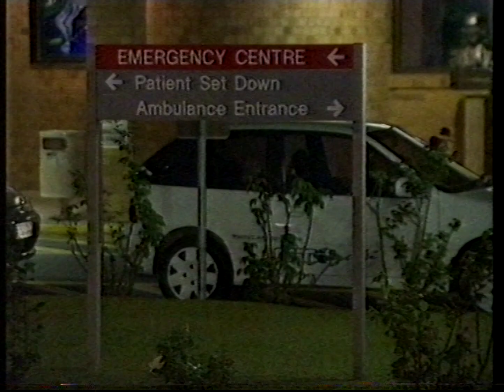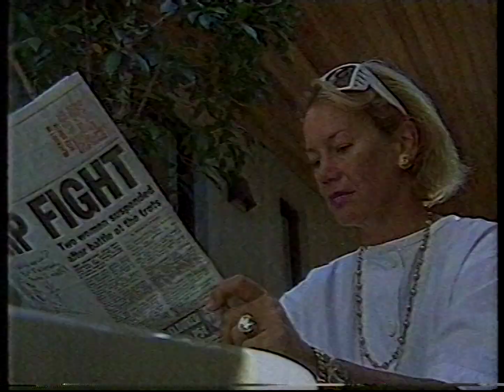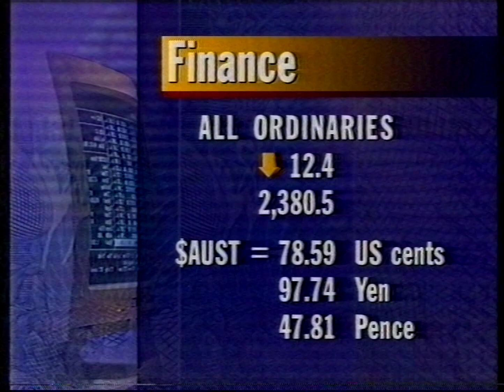National Nine News Sydney - Partial (11.4.1997)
With the late Brian Henderson and Peter Overton. Recorded off Channel Nine Sydney on Friday the 11th of April 1997.

Contents:
0:00 Opening Headlines
0:26 First report filed by Damian Ryan
2:04 Second report filed by Darren Curtis
3:06 Third report filed by Laurie Oakes
4:53 Fourth report filed by Mark Burrows
6:25 Fifth report/RVO by Brian Henderson
6:49 Sixth report filed by the late Peter Harvey
8:18 Seventh report filed by Deborah Cornwall
9:44 Eighth quick report filed by Brian Henderson
10:04 Upcoming stories
10:16 RVO reports by Brian Henderson
11:20 Nineth report filed by Christine Spiteri
12:49 Tenth report/RVO by Brian Henderson
13:10 Eleventh report filed by Fleur Bitcon
14:46 Twelfth report/RVO by Brian Henderson
15:09 Finance
15:17 Upcoming sport stories
15:37 First sport report filed by Andrew McKinlay
17:18 Second sport report filed by Ken Sutcliffe
19:00 Third sport report/RVO by Peter Overton
19:13 Partial Fourth report filed by Charles Christian

Equipment:
Ripped from a NEC High Definition E-240 VHS Tape recorded in SP Speed and Mono audio.
Captured on a Panasonic DMR-BWT955 Hard Drive Recorder in XP quality. Edited and Encoded on VideoReDo TVSuite and VirtualDub.